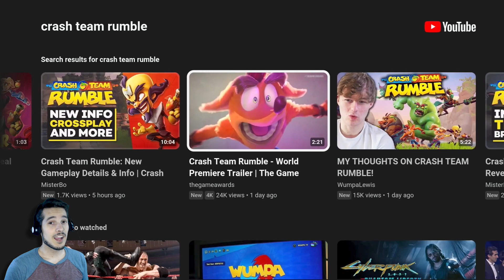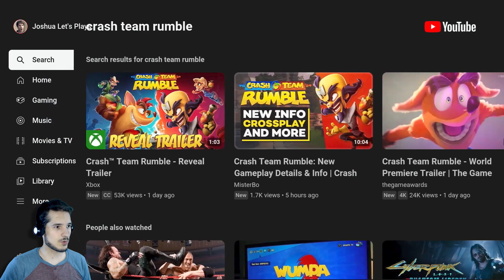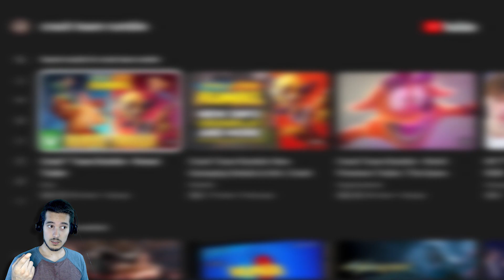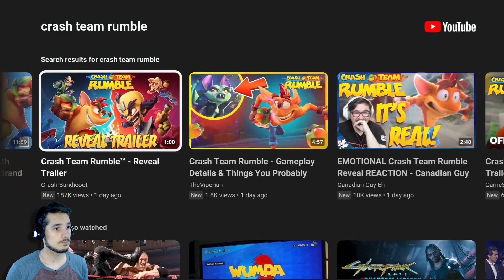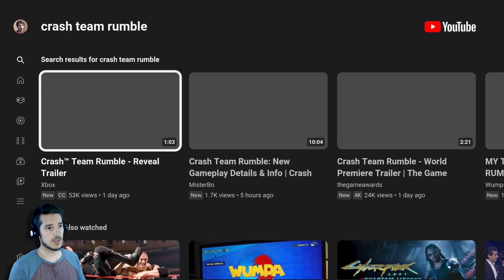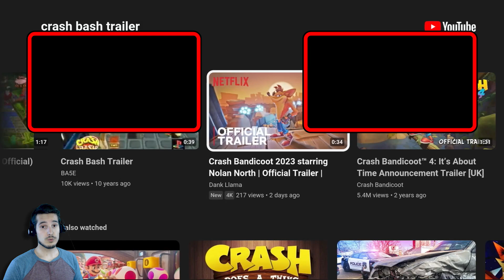Reacting to Crash Team Rumble Reveal!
A NEW CRASH BANDICOOT GAME!? Let's react to it! I REALLY hope this game is similar to Crash Bash. I hope it doesn't leave the Crash Bash itch unscratched!

Subscriber Milestone video: "(300 SUB SPECIAL) Keith Green - Soften Your Heart [Bass Cover]"